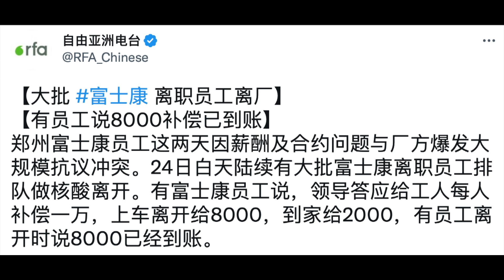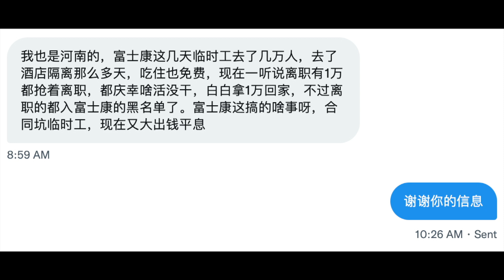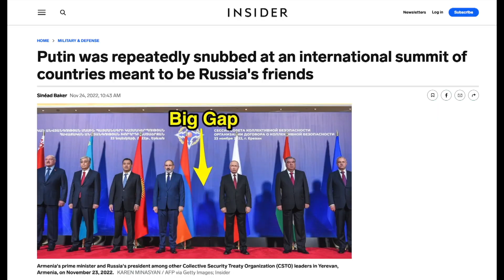郑州富士康花钱摆平工人暴动，每人给1万！普京在集安峰会颜面尽失，怒摔钢笔！俄罗斯被自己的小弟嫌弃了？